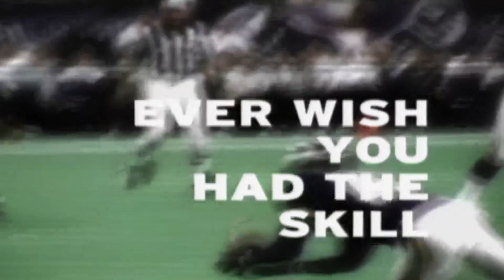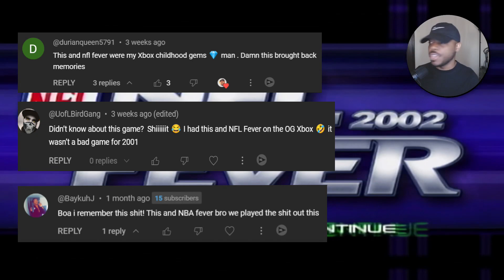I Played Microsoft's Forgotten NFL Game...( NFL Fever 2002 Gameplay )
Get ready for a nostalgic trip back to the golden era of football gaming as we dive into the classic NFL Fever 2002!  Join me as I take on the virtual gridiron, starting with an intense Training Mode session to brush up on our skills before an action-packed Raiders vs. 49ers match-up that'll keep you at the edge of your seat!

 In the Training Mode, we'll master the essential moves and mechanics, from mind-blowing touchdowns to bone-crushing tackles. Watch closely as we fine-tune our strategies, develop slick maneuvers, and learn how to outplay our opponents like true gridiron legends!

As we head into the much-anticipated Raiders vs. 49ers showdown, expect jaw-dropping plays, intense rivalries, and non-stop excitement! We'll showcase our extensive knowledge of the game, pulling off mind-boggling passes, electrifying runs, and precision defense to dominate the field.

NFL Fever 2002 offers an authentic football experience, and we're here to relive the magic! Join me as I embrace the nostalgia and embark on a thrilling journey that pays homage to one of the greatest football games of all time!

Don't miss out on this action-packed video, filled with incredible moments, heart-stopping highlights, and a ton of memorable football action!

Share your favorite NFL Fever 2002 memories, and let me know which team you're rooting for in the Raiders vs. 49ers showdown!

 sdtv, xsn sports, nfl fever 2002, nfl gameday 2004, nfl fever 2003